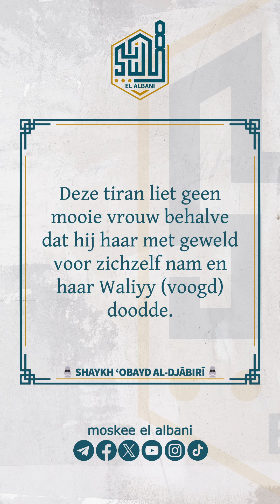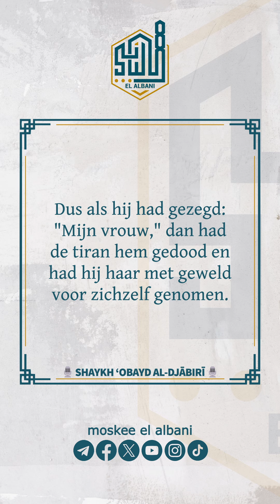Mag je liegen als het zeggen van de waarheid leidt tot een kwaad? | Shaykh ‘Obayd al-Djābirī